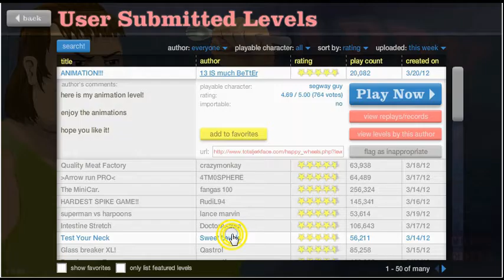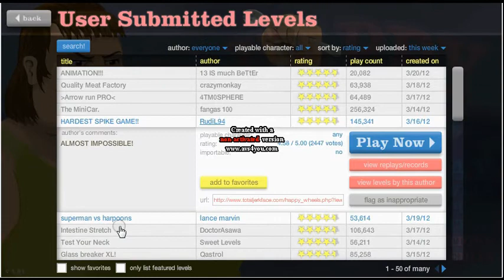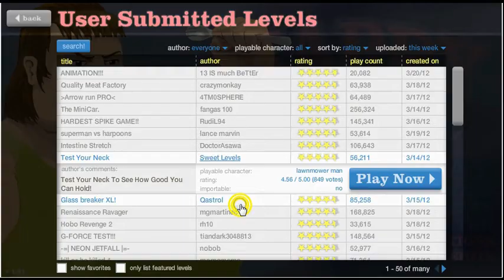Happy Wheels #3: Super Mario 64 And Other Levels